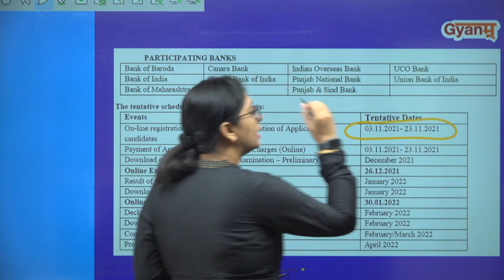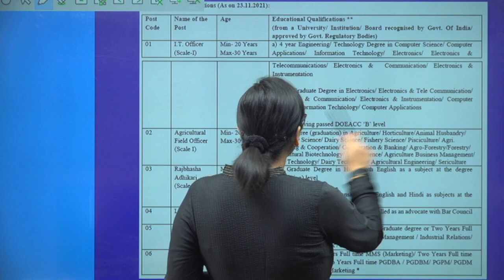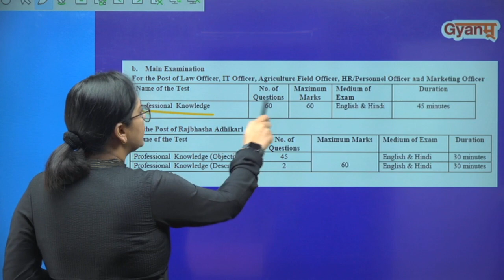IBPS RECRUITMENT 2021 | IBPS SO NOTIFICATION OUT | 1828 VACANCIES | CHECK EXAM DATE, EXAM PATTERN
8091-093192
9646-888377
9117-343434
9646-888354